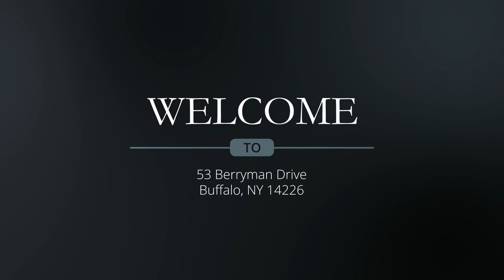For Sale - 53 Berryman Drive, Buffalo, NY 14226